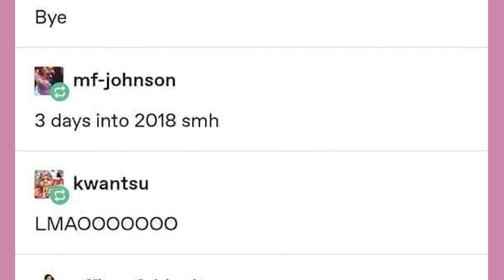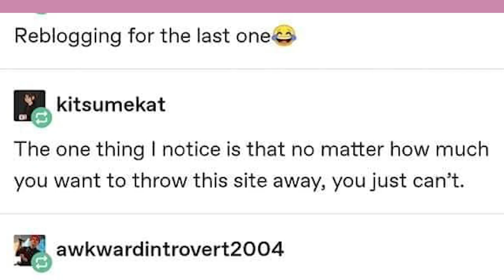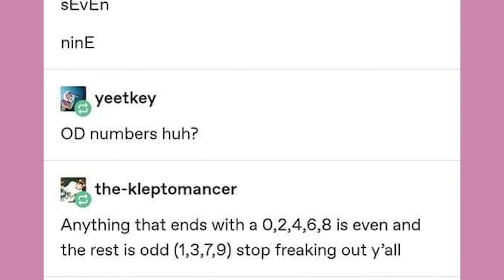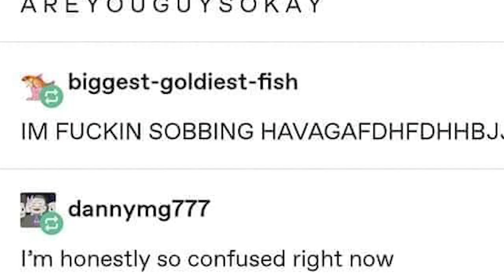Odds And Evens | Late Night Tumblr Posts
Got Stuff You'd like to Send? Send it to:
P.M. Seymour